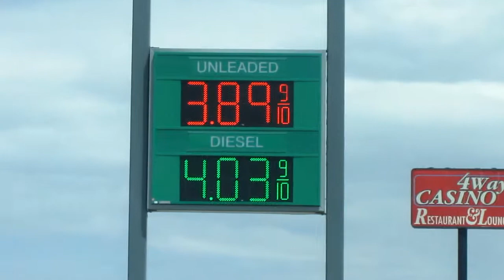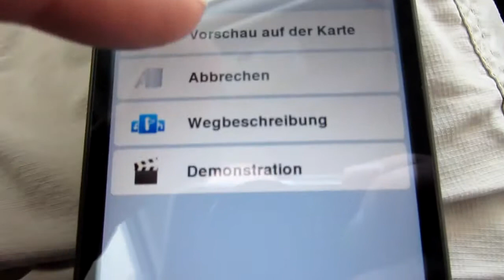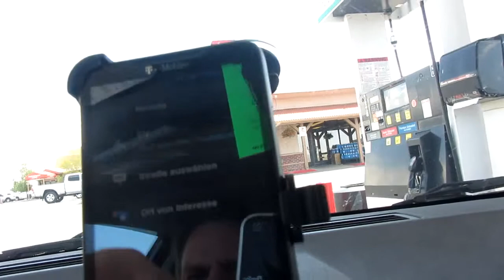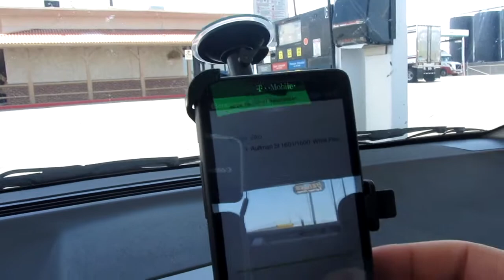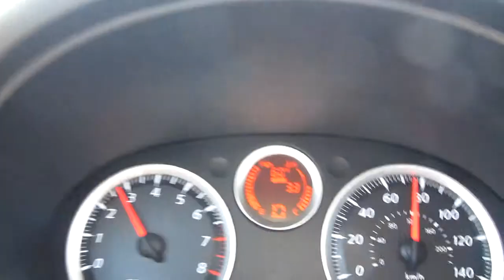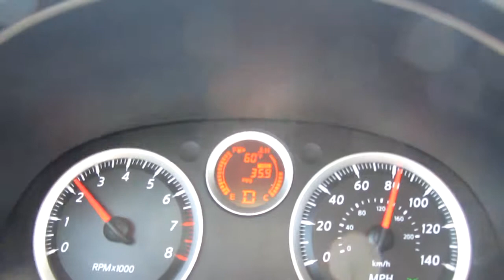USA 2012; 18 Mai. Von Jackpot NV nach Las Vegas Teil 2/5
Heute beschloss ich der Kaelte im Norden endlich zu entkommen und nochmal den langen letzten harten 800km Ritt nach LasVegas und dessesn lockenden Waerme anzutreten...